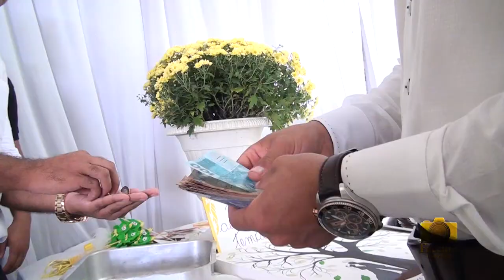Trailer - Noemi e Rudy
Full HD 1920x1080 60p